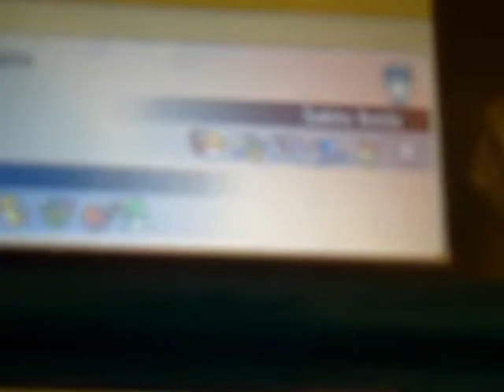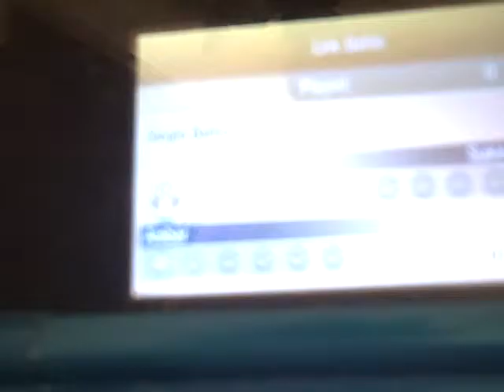Pokemon X and Y Wifi Battle 11 Sukiru Ikeda